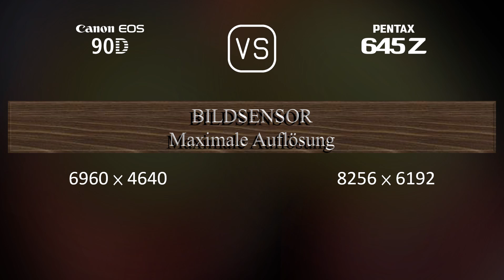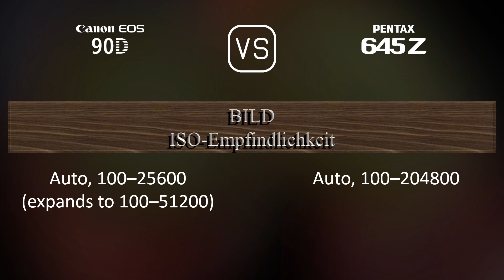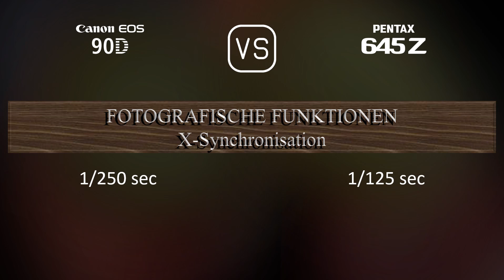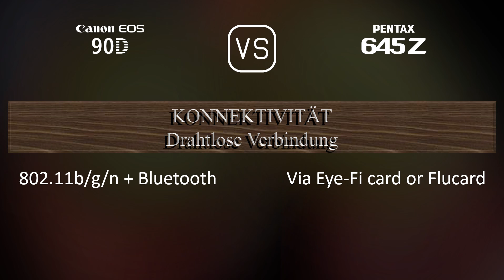Canon EOS 90D vs. Pentax 645Z: Ein Vergleich der technischen Daten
Dieses Video gibt einen Überblick über die Canon EOS 90D und die Pentax 645Z in einem parallelen Technikdatenvergleich (comparison of specifications). Vielen Dank fürs Zuschauen.

00:25 EINFÜHRUNG
00:33 KAMERAGEHÄUSE
00:40 BILDSENSOR
01:01 BILD
01:16 OPTIK & FOKUS
01:41 BILDSCHIRM
01:58 SUCHER
02:09 FOTOGRAFISCHE FUNKTIONEN
03:03 VIDEOGRAFISCHE FUNKTIONEN
03:17 SPEICHERUNG
03:20 KONNEKTIVITÄT
03:45 ALLGEMEINE ANGABEN
04:03 SONSTIGE FUNKTIONEN